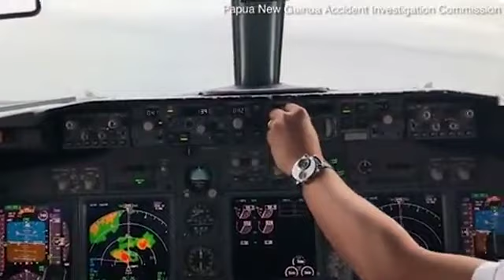Terrifying Footage From Cockpit Shows Moment Boeing 737 Crashed Into The Sea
This footage from inside the cockpit of an Air Niugini Boeing 737 plane shows the moment it crashed into the Pacific in Papua New Guinea, last year September, killing one person. It was filmed by an alarmed aircraft maintenance engineer on his iPhone.

Thirty-four passengers and 12 crew members were later rescued by local boats and US Navy divers, with six passengers seriously injured.

See Some Amazing Video Links:

G20 Summit - US President Donald Trump's Motorcade Vs Vladimir Putin's Motorcade In Japan

Flyboard Strapped To Feet Wows The French President. Outruns Lamborghini

Moment Climate Protesters Block UK Prime Minister's Convoy On The Way To Buckingham Palace